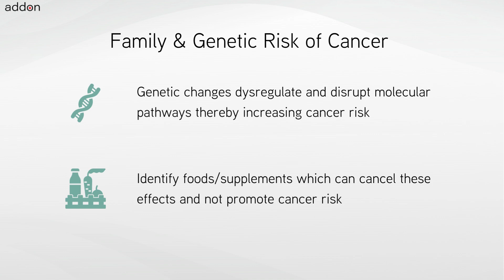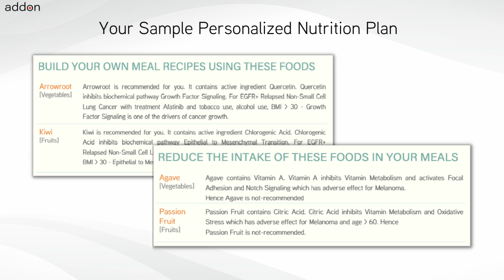Foods for Uterine Serous Carcinoma!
Foods for Uterine Serous Carcinoma should be personalized for each individual and also must adapt when cancer treatment or tumor genetic change. The personalization and adaptation must consider all the active ingredients or bioactives contained in different foods with respect to cancer tissue biology, genetics, treatments, lifestyle conditions and diet preferences. Hence while nutrition is one of the very important decisions for a cancer patient and individual at risk of cancer to make – how to choose foods to eat is not an easy task.

Foods and Supplements chosen are important decisions for cancers like Uterine Serous Carcinoma. Uterine Serous Carcinoma patients and individuals with genetic-risk always have this question: “What foods and nutritional supplements are recommended for me and which are not?” There is a common belief which is a misconception that all plant-based foods could be beneficial or not but would not be harmful. Certain foods and supplements can interfere with cancer treatments or promote molecular pathway drivers of cancer.

There are different types of cancer indications like Uterine Serous Carcinoma, each with different tumor genetics with further genomic variations across each individual. Further every cancer treatment and chemotherapy has a unique mechanism of action. Each food like New Zealand Spinach contains various bioactives in different quantities, which have an impact on different and distinct sets of biochemical pathways. The definition of personalized nutrition is individualized food recommendations for the cancer indication, treatments, genetics, lifestyle and other factors. Nutrition personalization decisions for cancer require knowledge of cancer biology, food science and an understanding of different chemotherapy treatments.